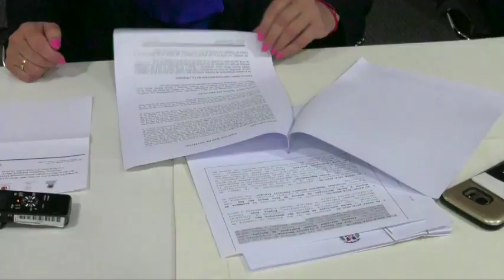ENTREVISTA A JOSE HOEPELMAN Y CARLOS PEÑA ASPIRANTES A PUESTOS PUBLICOS (LENIS OPINIONES)